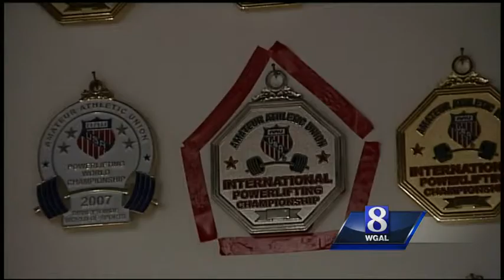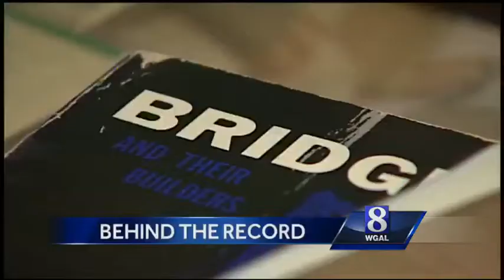Susquehanna Valley cop holds bench-pressing record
A Camp Hill police officer is the top bench presser in the country.